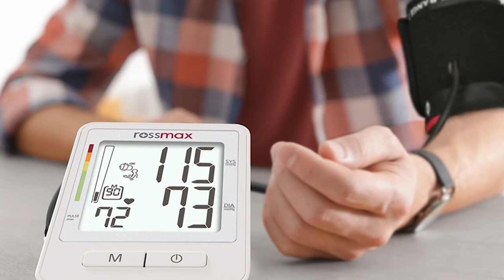شاااهد..شاب يعلق على مباراة وفاق سطيف "ان شاء الله التأهل للوفاق والأهم أن تسود الروح الرياضية"...